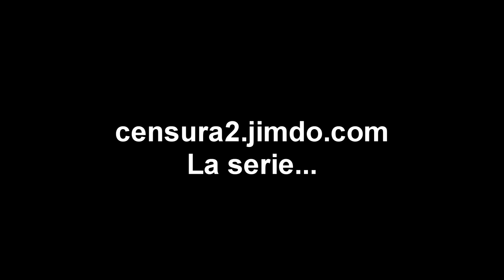Censura2 la serie mas sexy de la red (Presentación de Sofia)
Conoce un poquito mas de cerca a Sofia del elenco de censura2 la serie que esta dando de que hablar en la red.